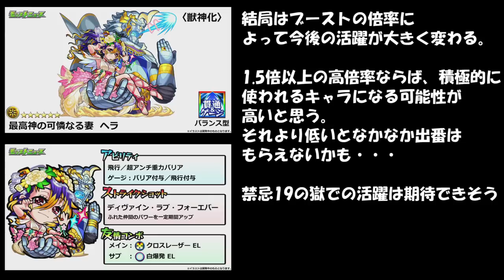【獣神化ヘラ考察】蒲公英の最高の相方じゃないか！！！【モンスト】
使うのたのしみです